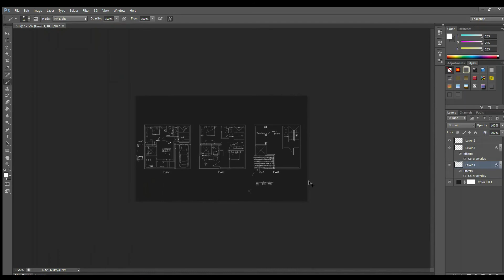27x26 House plan I 702 Sq.ft I Single Floor House plan I East Facing Plot I 3BHK I Architects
Hey, lets get in touch! Follow this link to view our catalogue on WhatsApp

What we Do:
1. Floor plans
2. Construction works
3. Interior works